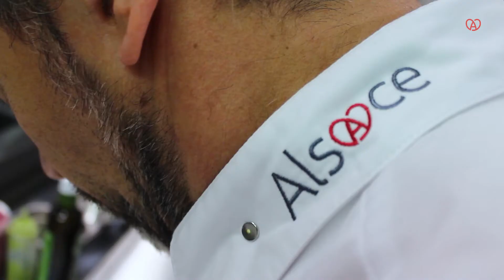[ A TABLE ] EPISODE #3 : François Golla - Au Boeuf Rouge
Une recette pour vos repas de fêtes : un FILET DE TRUITE made in Alsace préparé avec amour et simplicité par François Golla de l' Hôtel Restaurant Au Boeuf Rouge 😋